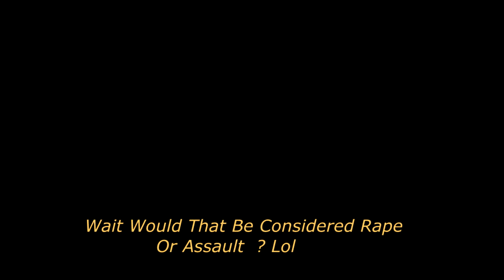Funnies & Fails Ep.2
What's up guys i just want to give you gives a big thank you for making me reach my goal of .3k , now lets strive for .5k . Thank yu guys for putting up with me for so long , i really do appreciate it :D I hope you guys really like this video , share it even !